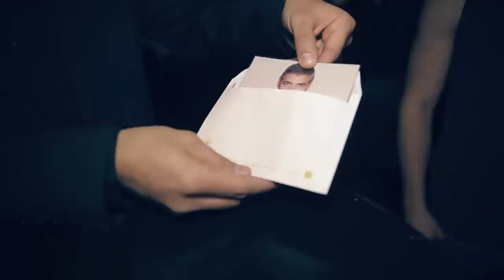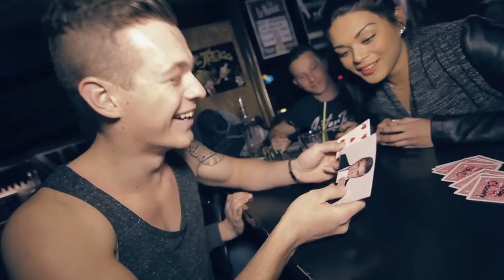HOLLYCARD - Batiste ARTECO PRODUCTION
Hollycard est un tour de mentalisme avec un final surprenant. Vous allez faire choisir aléatoirement 2 cartes qui représenteront sur l'une : une valeur (5 de coeur) et sur l'autre une star de cinéma (Clooney) vous sortirez alors une photo de Clooney tenant un 5 de coeur. Mais ce n'est pas tout vous montrez la photo et en un mouvement vous allez faire sortir la carte de la photo...